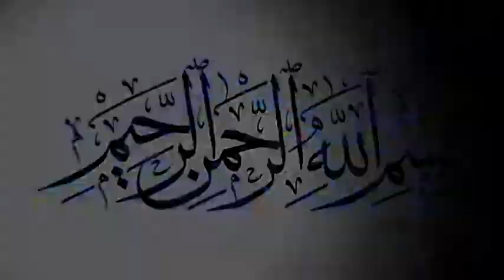Moin Baba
ঊর্মি কাওয়াল
প্রিয়া মনি
নয়ন মনি
টুম্পা আক্তার
রুনা